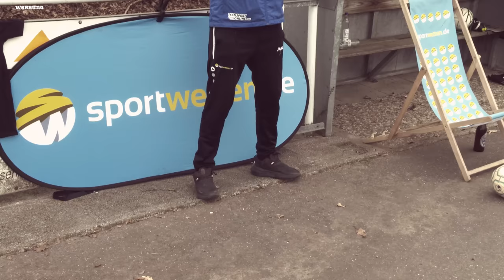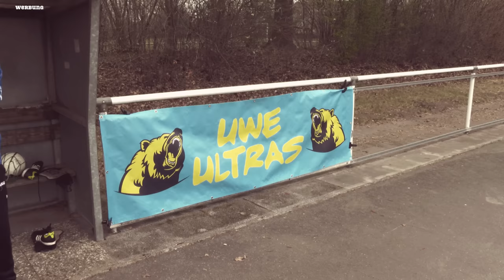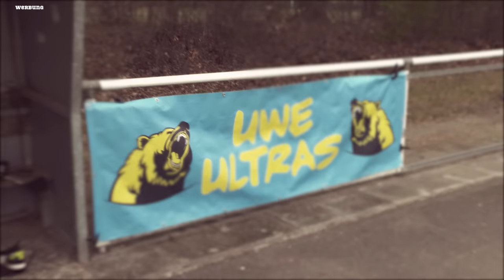Holland vs. Deutschland & Grill Tipps für die Kreisliga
Länderspielpause is dann jetzt bald auch endlich mal vorbei:  Vorher gibbet noch den Klassiker Niederlande gegen Deutschland.

Die DFB-Elf um Hansi Flick hat meiner Meinung nach ein Problem mit der Achse rund um den FC Bayern München.

Und: Es gibt den perfekten Tipp für die Kreisliga Grill Tipps für euch.